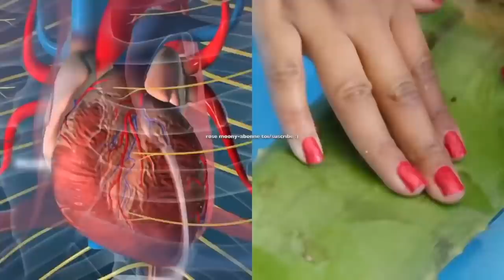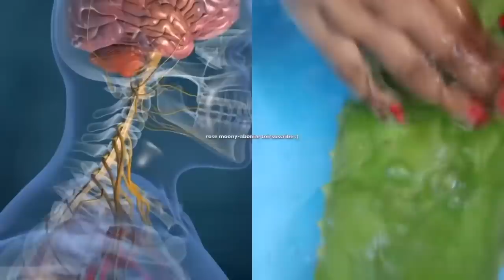juste deux ingrédients pour liquéfier toute la graisse et l'expulser totalement du corps la nuit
découvrez ma nouvelle boutique de mode ! juste deux ingrédients pour liquéfier toute la graisse et l'expulser totalement du corps la nuit